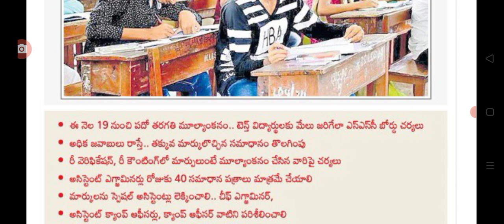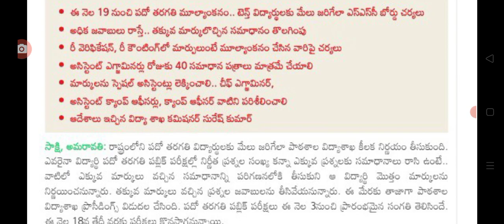ఏపీలో విద్యార్థులకు శుభవార్త చెప్పిన సీఎం జగన్ good news for students in AP.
hello everyone today update is AP government announced that good news for students .@anandsocialedu